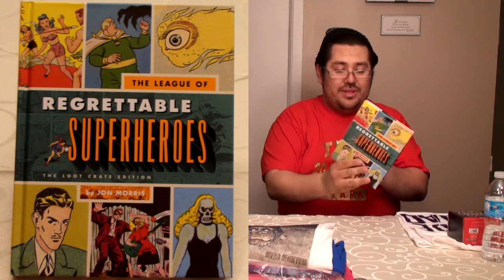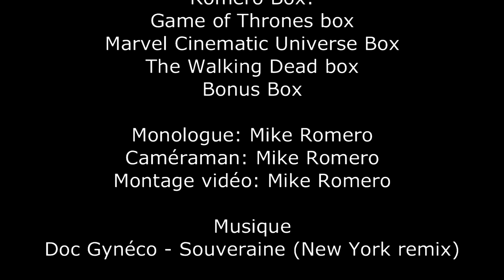Spéciale Inboxing du Huge Giveaway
Gentiment nommée Romero Box auxquelles on avait trois thèmes plus une bonus.

1- Game of Thrones box
2- Marvel Cinematic Universe box
3- The Walking Dead box
4- Bonus box

Page Facebook de Funko POP! La Communauté Officiel (D.E.V.) - Montréal, Québec et France: